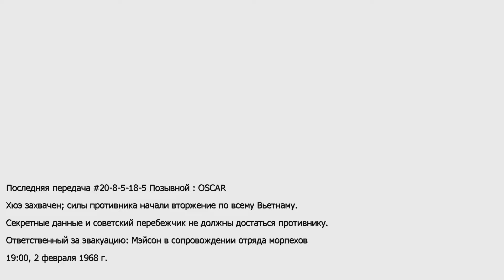Call Of Duty:Black Ops-Сomeback